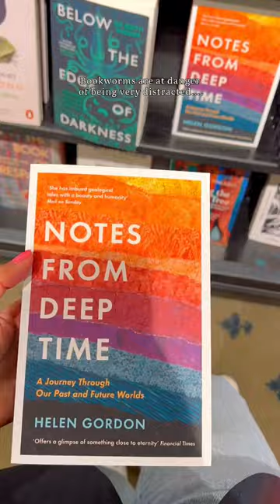✨ Inside London’s Oldest Bookstore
📚 If you pass the Royal Academy of Arts, across the road you will find the oldest bookstore in London and the UK.

📍Hatchards - 187 Piccadilly

When a publisher called John Hatchard opened the store in 1797 on Piccadilly, it only occupied 1 floor.

Soon after it became popular with the literary crowd, evolving into a cosy treasure trove filled with books over 5 floors. They are booksellers to the royal household and were acquired by Waterstones.

I love the Piccadilly store, they helped me choose a gift related to philosophy. Beautiful book wrapping service too 😍

If you are after a particular book, the staff can help you with finding rare books including first editions. They also have author events and panel discussions.